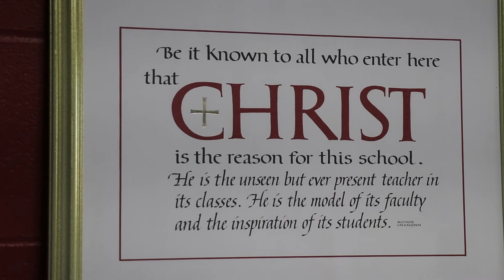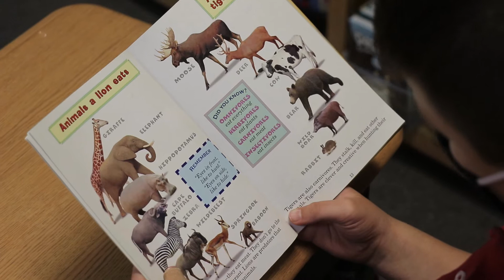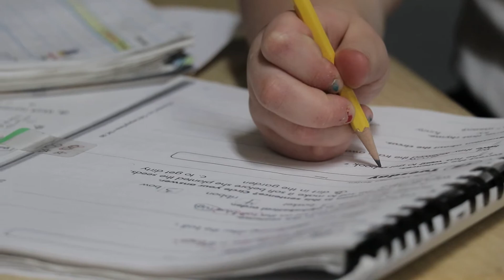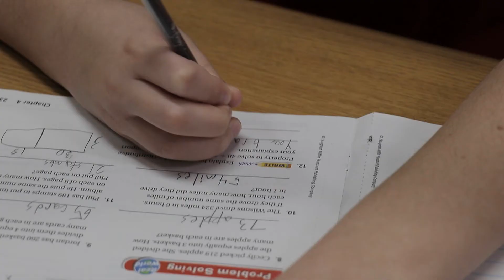St. Francis Xavier Virtual Tour 2021 - Catholic Elementary School in Dyersville, Iowa